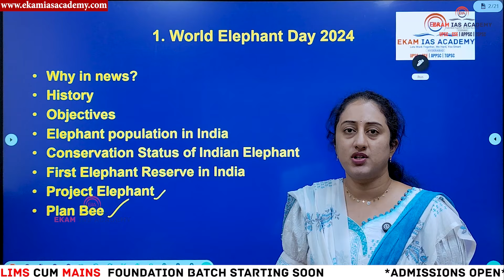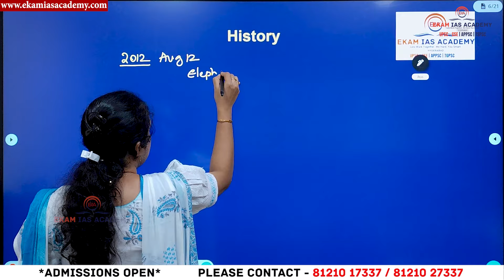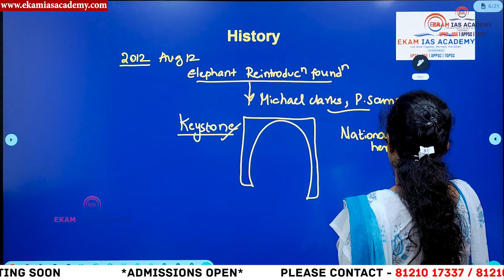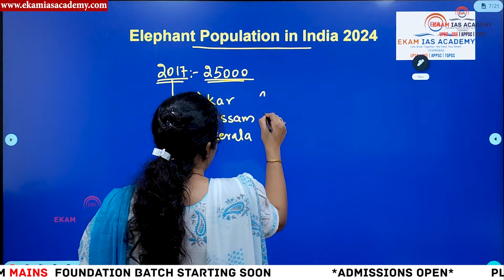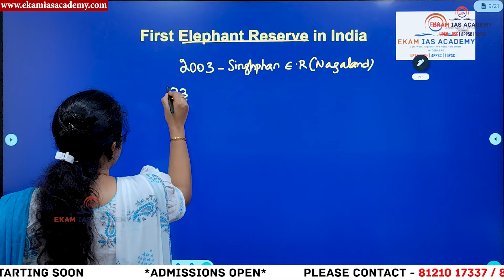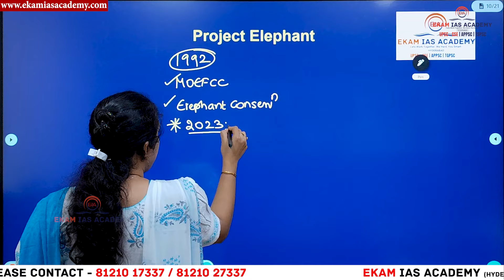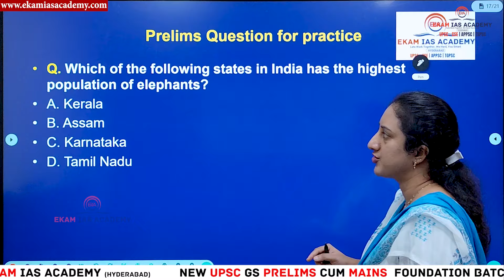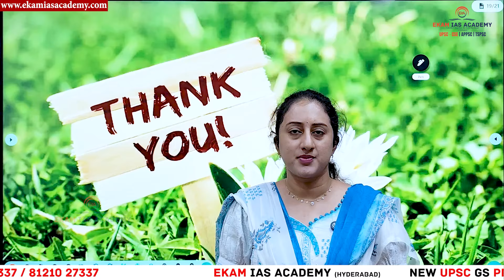World Elephant Day 2024!